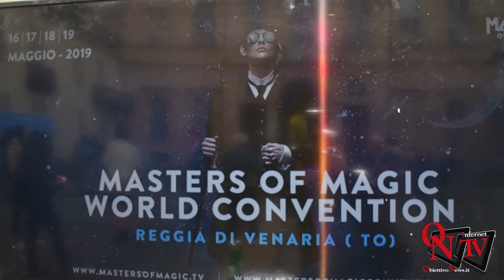Venaria Reale - Presentato il Masters of Magic - World Convention 2019